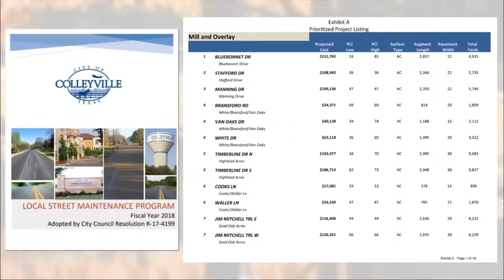2019 State of the City: Infrastructure and Economic Development